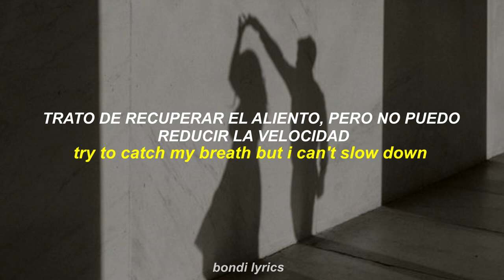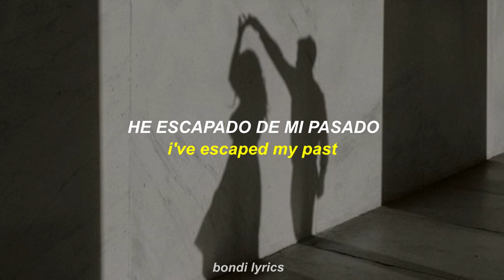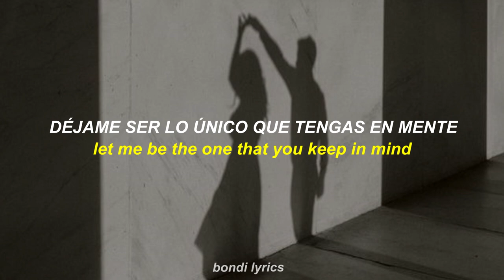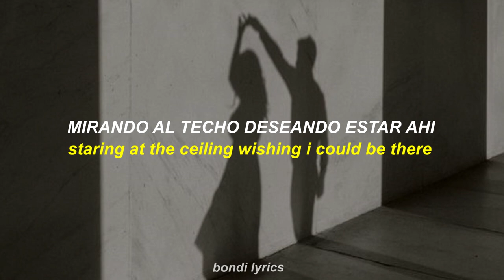Flamingos in the Tree - Take Me by the Hand (Sub. Español / Lyrics)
ignorar.
take me by the hand flamingos in the tree sub español
take me by the hand flamingos in the tree lyrics
take me by the hand flamingos in the tree letra español
take me by the hand flamingos in the tree español
take me by the hand flamingos in the tree esp
take me by the hand flamingos in the tree letra
take me by the hand flamingos in the tree subtitulada
take me by the hand flamingos in the tree subtitulos
flamingos in the tree take me by the hand sub español
flamingos in the tree take me by the hand lyrics
flamingos in the tree take me by the hand español
flamingos in the tree take me by the hand letra español
flamingos in the tree take me by the hand subtitulos